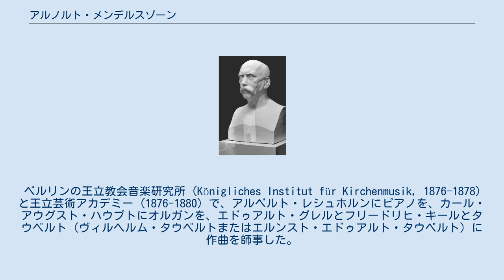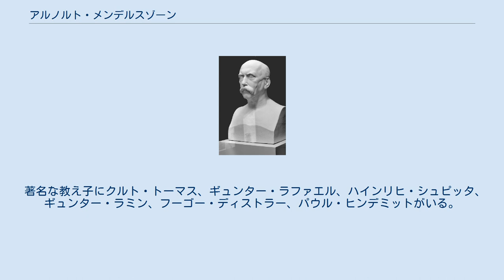アルノルト・メンデルスゾーン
アルノルト・ルートヴィヒ・メンデルスゾーン（ドイツ語: Arnold Ludwig Mendelssohn, 1855年12月26日 - 1933年2月18日）は、ドイツの作曲家。
モーゼス・メンデルスゾーンの曾孫であり、父ヴィルヘルム・メンデルスゾーンの従兄にフェリックス・メンデルスゾーンがいる。
 シレジアのラーティボーア（現在のポーランド領ラチブシュ）に生まれる。
ベルリンの王立教会音楽研究所 (Königliches Institut für Kirchenmusik, 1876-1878) と王立芸術アカデミー (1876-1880) で、アルベルト・レシュホルンにピアノを、カール・アウグスト・ハウプトにオルガンを、エドゥアルト・グレルとフリードリヒ・キールとタウベルト（ヴィルヘルム・タウベルトまたはエルンスト・エドゥアルト・タウベルト）に作曲を師事した。
 1880年にボンで新福音教会 (現在の聖十字架教会) のオルガニストと合唱指揮者、ボン大学のオルガンと和声学の教師となる。
1883年にビーレフェルトに移りビーレフェルト楽友協会の指揮者と市の定期演奏会芸術監督を務め、1886年にケルンに移りケルン音楽院でオルガンと作曲の教師となった。
1890年以降はダルムシュタットを拠点とし、1912年にフランクフルト・アム・マインにあるホッホ音楽院の教授となった。
 著名な教え子にクルト・トーマス、ギュンター・ラファエル、ハインリヒ・シュピッタ、ギュンター・ラミン、フーゴー・ディストラー、パウル・ヒンデミットがいる。